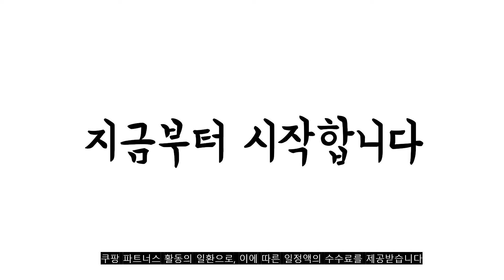광고 2022년 가장인기있는 크록스슬리퍼 추천 판매순위 TOP10 가성비 평점 후기 비교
❤️❤️❤️광고 2022년 가장인기있는 크록스슬리퍼 추천 판매순위 TOP10❤️❤️❤️

1위. 크록스 본사 남녀공용 바야밴드 슬라이드 205392 [24,900원]

2위. #[CROCS] 크록스 바야밴드 클로그 4색 택1 국내 당일발송 사은품 증정   [27,070원]

3위. 일라이프 포스노 밴드 샌들 남성 슬리퍼 [32,700원]

4위. #[CROCS] 크록스 바야밴드 클로그 4종 택1 국내 당일발송 사은품   [53,190원]

5위. 크록스 본사 클래식 샌들 [39,900원]

6위. 크록스 본사 클래식 슬라이드 [34,900원]

7위. 크록스 본사 남녀공용 바야밴드 클로그 205089 [27,070원]

8위. 크록스 듀엣 스포츠 클로그 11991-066 [39,900원]

9위. 크록스 본사 클래식 슬라이드 [34,900원]

10위. 크록스 크록밴드 II [64,900원]